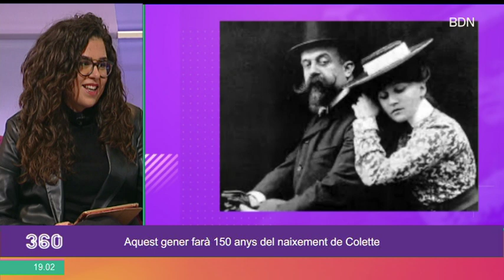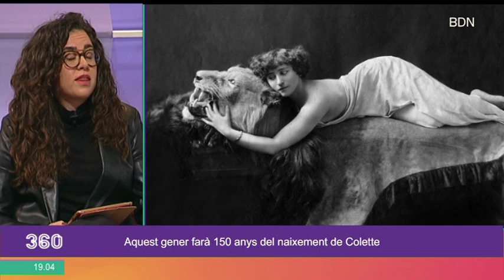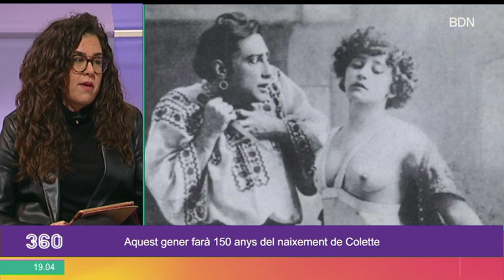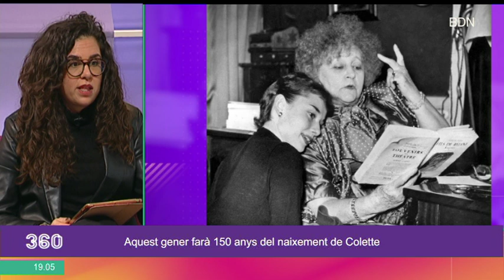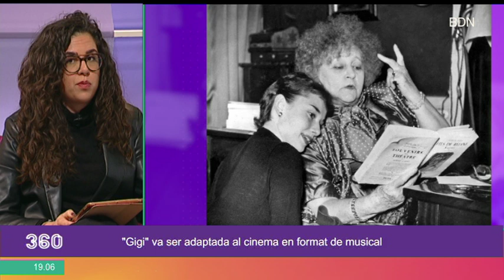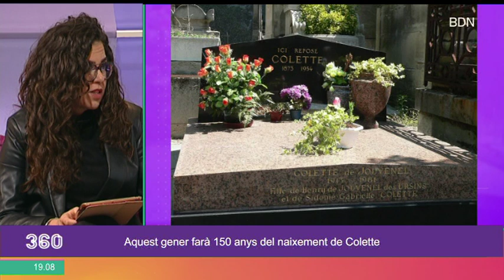Fa 150 anys de Colette, una artista que va revolucionar la seva època. Per què? - BDN360º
Aquest mes fa 150 anys del naixement de Colette, una de les dones més avançades al seu temps. Va ser de les primeres en posar-se pantalons en diverses xous de Music Hall on es va atrevir fins i tot a despullar-se. La seva vida va ser portada al cine i avui repassem la seva trajectòria amb la CIBA de Santa Coloma de Gramenet.